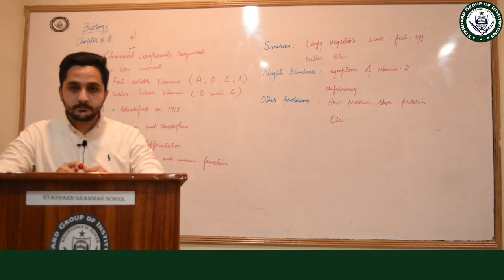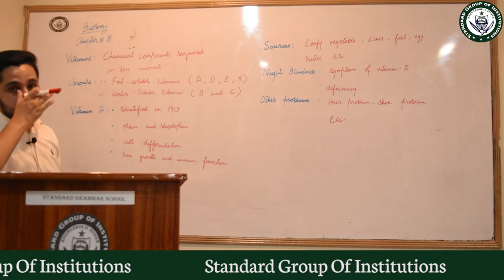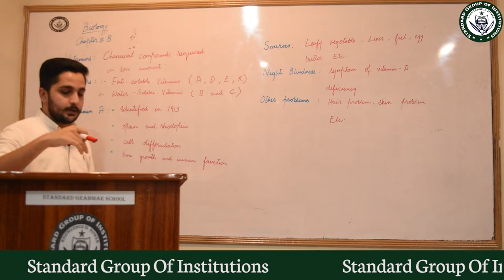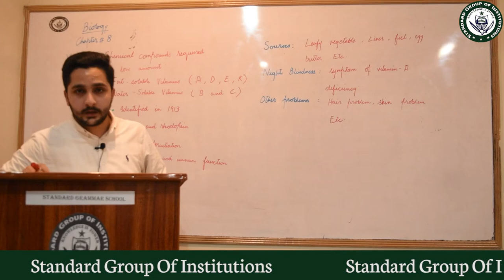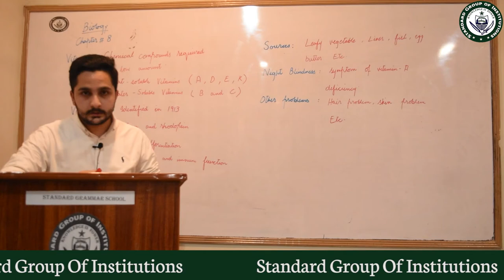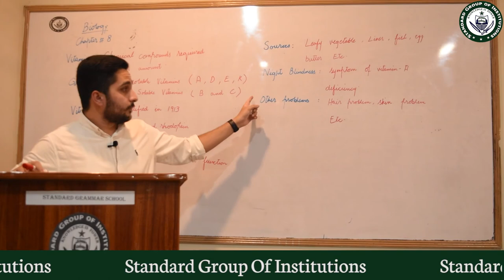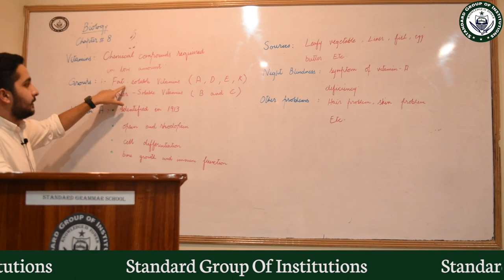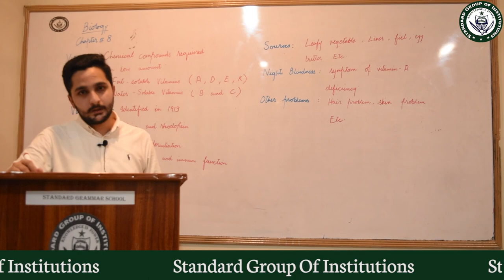Standard | Online Lecture | Biology | Class 9th |Vitamins | chapter #8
Instructor: Sir Usama Tariq
 Standard Group of Institutions, 635 Umer Block Allama Iqbal Town,